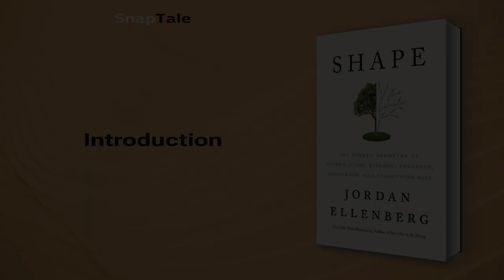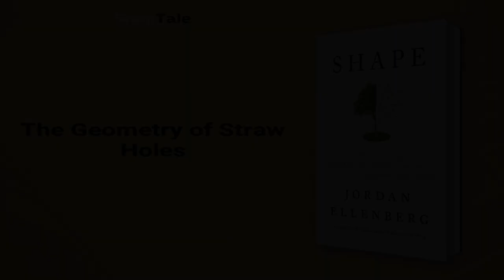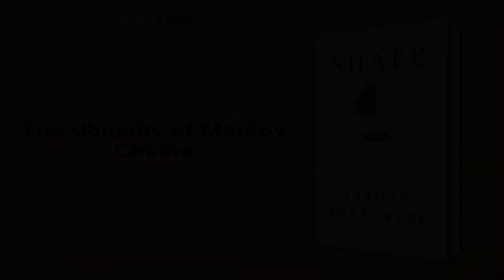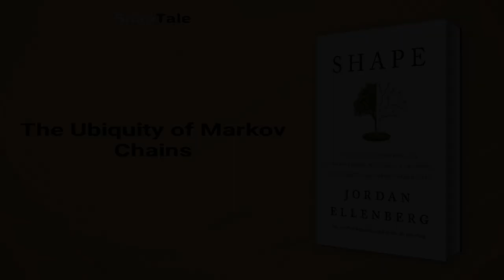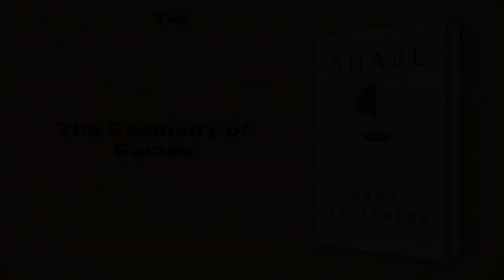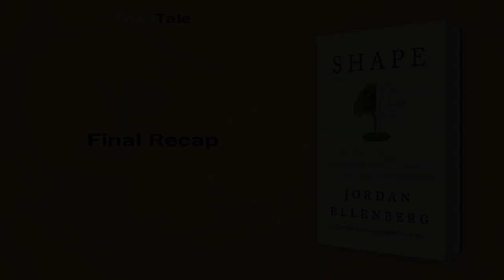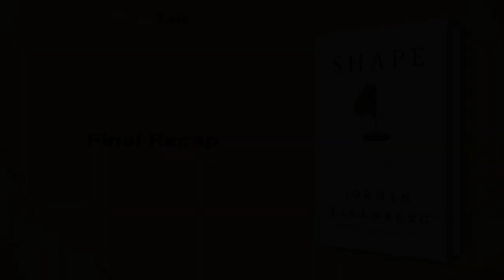Shape by Jordan Ellenberg: 11 Minute Summary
*BOOK SUMMARY*

TITLE - Shape: The Hidden Geometry of Information, Biology, Strategy, Democracy, and Everything Else

AUTHOR - Jordan Ellenberg

DESCRIPTION:
📖 "Discover how geometry's power extends far beyond ninth-grade math class in Jordan Ellenberg's Shape. This New York Times bestseller reveals how fundamental geometric principles help us solve real-world problems in politics, science, philosophy, and more. Learn how shape, distance, and proximity impact our decisions and understanding of the world."

TIMESTAMPS:
⌚ 00:00 Introduction
⌚ 01:08 The Universal Language of Geometry
⌚ 02:44 The Geometry of Straw Holes
⌚ 03:20 Understanding The Principle Of The Random Walk
⌚ 03:58 The Ubiquity of Markov Chains
⌚ 05:55 Pandemics and Geometric Progressions
⌚ 06:41 The Geometry of Games
⌚ 08:22 How Machines Learn Using Gradient Descent
⌚ 08:57 Gerrymandering: How Politicians Use Math for Their Benefit
⌚ 09:48 Exposing Gerrymandering with Computer-Generated Maps
⌚ 10:43 Final Recap